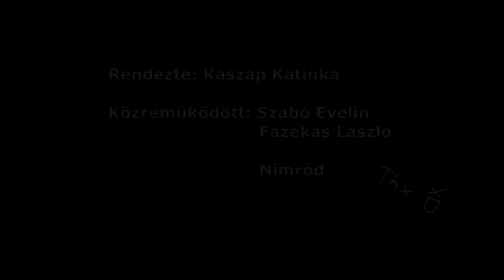St. George and the Dragon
Classic tale of the the princess and the dragon.
The princess is being kidnapped by the dragon but the blond prince is on the way...

Made for Busho film festival